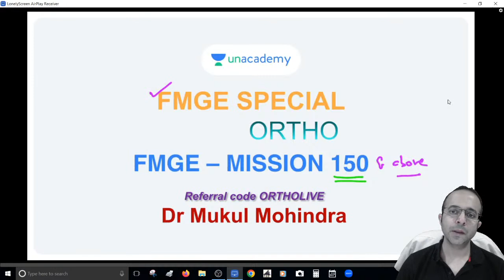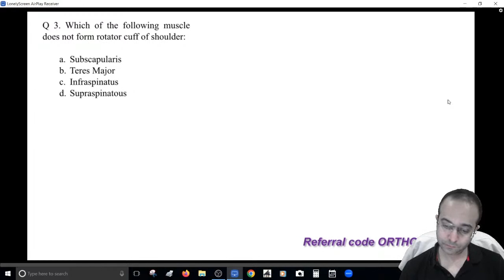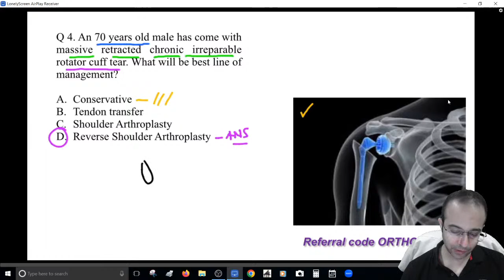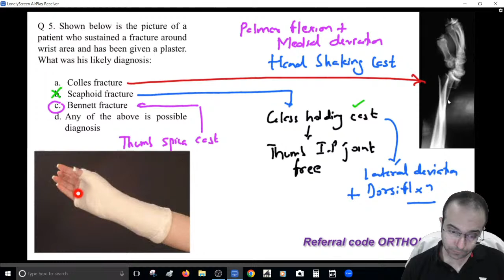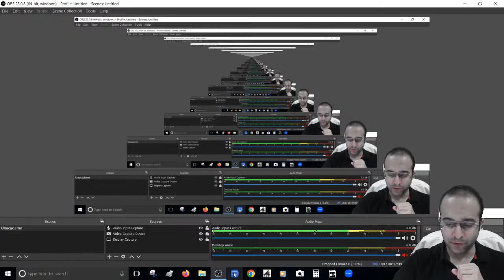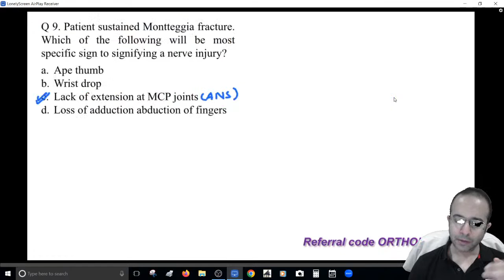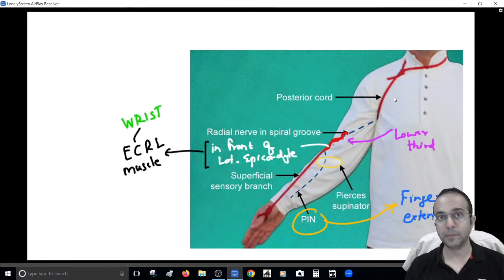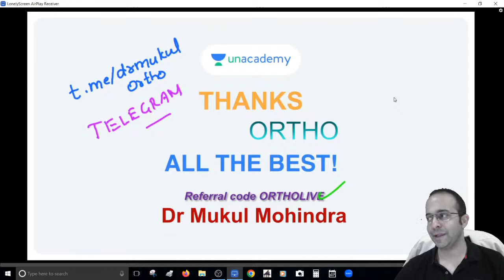Mission 150: FMGE July 2023, Orthopedics MCQs | Dr. Mukul Mohindra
Ace your FMGE July 2023 with 150+ marks by attending this power-packed MCQ session by Dr. Mukul Mohindra. This session will cover must-know MCQs from Orthopedics for your last-minute FMGE Preparation.

1. Comprehensive and interactive learning experience
2. Learn from India’s Top Educators for medical
3. Available in both live and recorded formats
4. Comprehensive Premium Recorded Content for detailed syllabus coverage
5. QBank with 25,000+ practice questions
6. Practice PYQs , IBQs , Most Expected Questions with updated Q - Bank
7. Clinical integrated courses for NExT
8. Doubt-solving and Mentorship sessions by top faculty of Medical PG